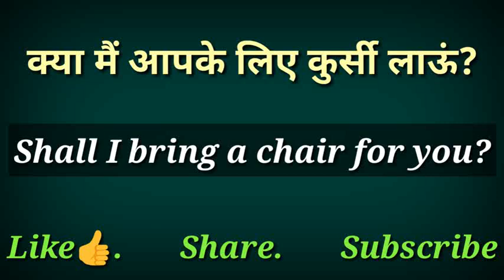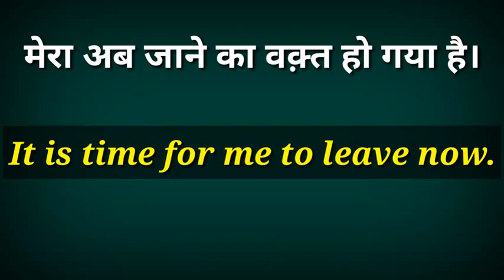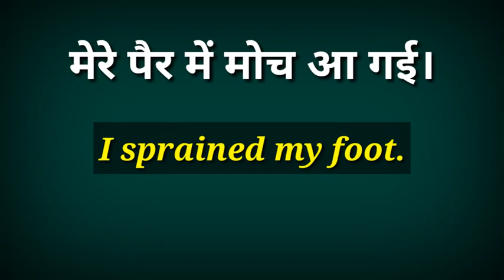Learn English with Hindi / Daily Use English Sentences / Spoken English Video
Fluent English
English Academy
British English Speaking course
American English Speaking course
Essay Idioms Phrases Tenses
Letter Application Paragraph